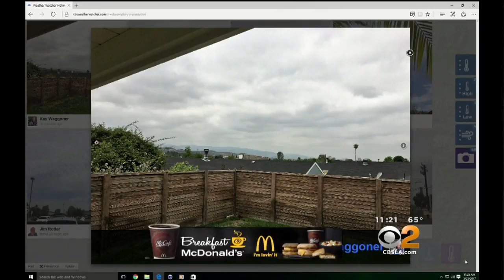Craig Herrera's Weather Forecast (May 25)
Will the May gray burn off at all today? Craig Herrera shows us with the Forecast.